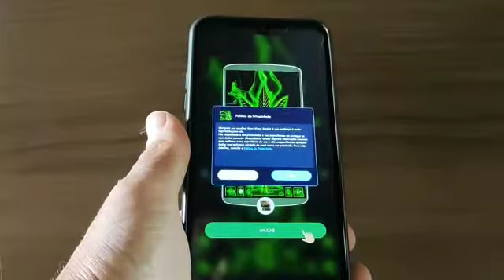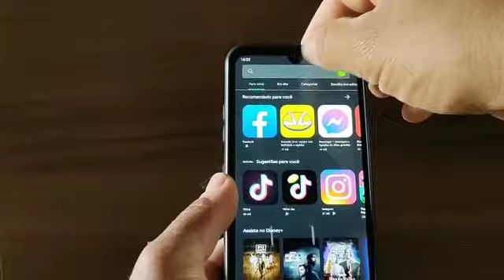Como deixar o teclado do celular NEON mudar a cor do teclado